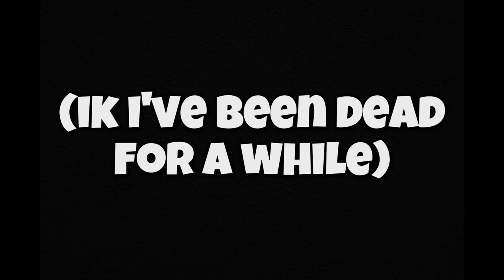『Dragon Trident + GodHuman』Best Oneshot Combo | Blox Fruits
sorry for being dead

Stats:
Melee: 2550 (MAX)
Defense: 2550 (MAX)
Sword: 2550 (MAX)
Gun: 0
Blox Fruit: 0

Combo Tested on: GlacierVoids

Song: Rival - Throne